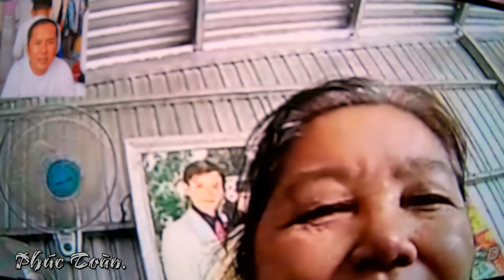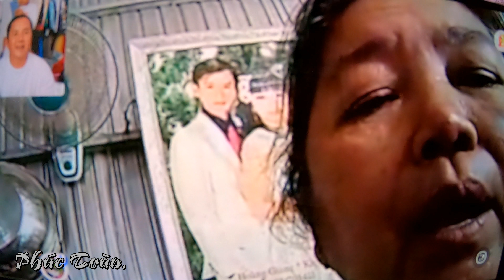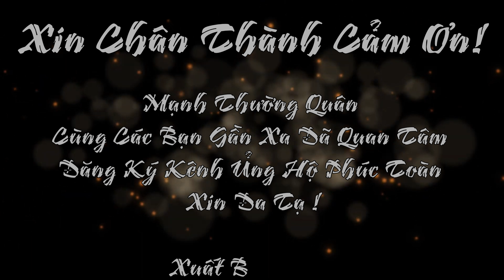HAI MƯỚT KHÔNG CHỊU NÓI CHUYỆN RỒI.